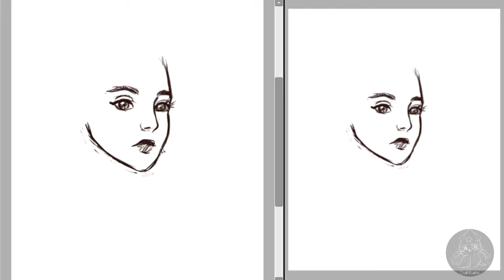Fran | Digital Speedpaint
Initially drawn for Easter I wasnt sure if i liked it or not xD But I hope you enjoy it anyway!

Greetings Sukkumi!

Song: Skurly - Stay With You (feat. Nerea Bassart)